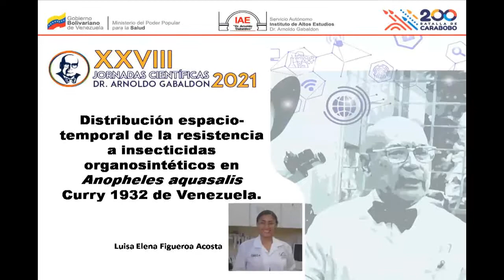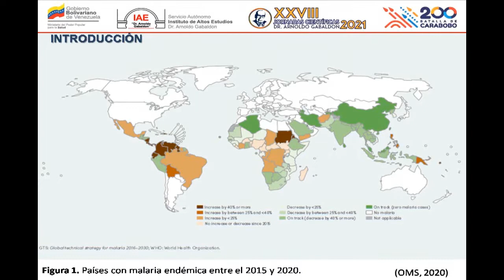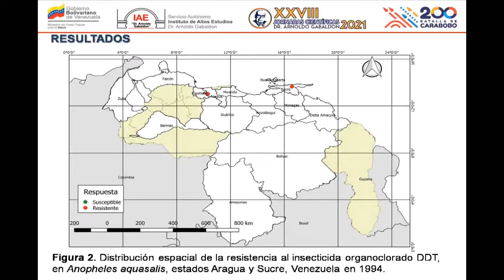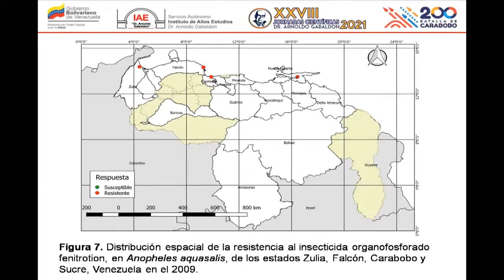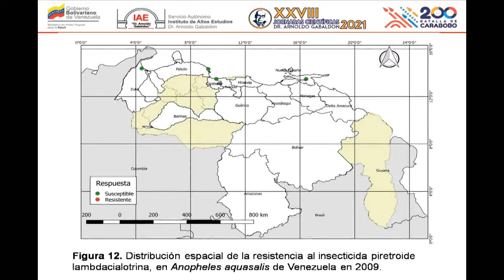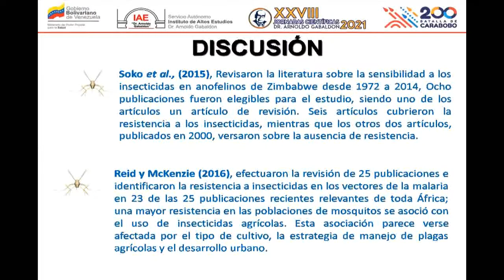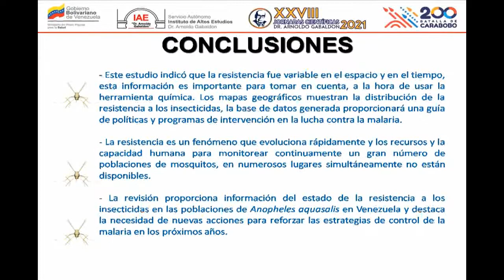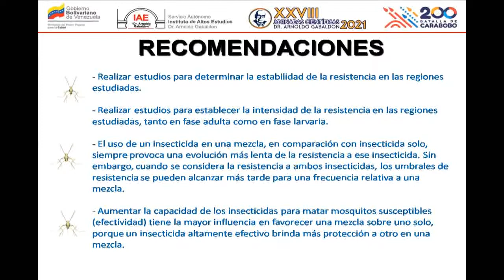XXVIII Jornadas Científicas Arnoldo Gabaldon 2021. Fundamentos del Pensamiento Méd/Soc Gabaldoniano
Ponencia: Distribución espacio temporal de la resistencia de insecticidas organosintéticos en Anopheles aquasalis de Venezuela.
Ponente: Luisa Figueroa
Entomologo en Salud Pública
Bioanalista
Cargo Actual: Docente Investigadora del SA IAE "Dr. Arnoldo Gabaldon".